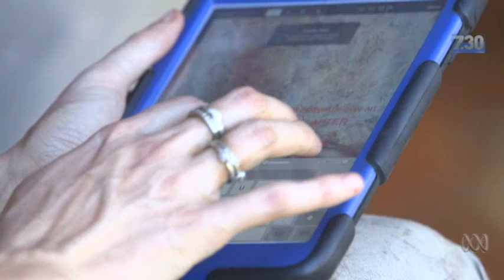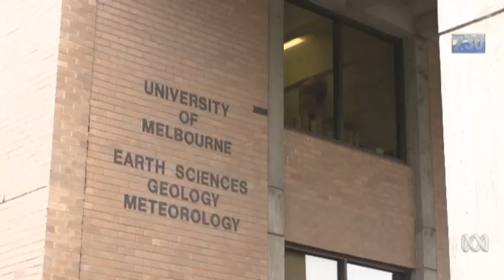Aboriginal artwork in the Kimberley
ABC tv